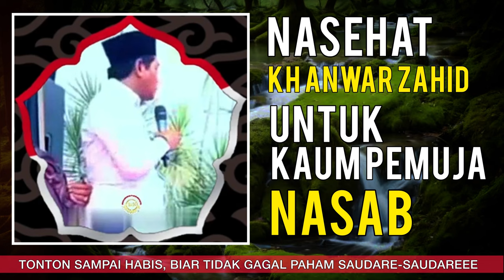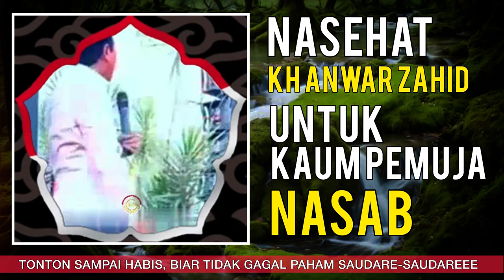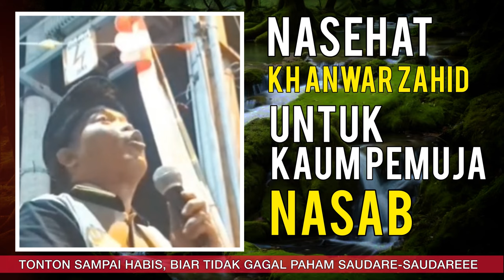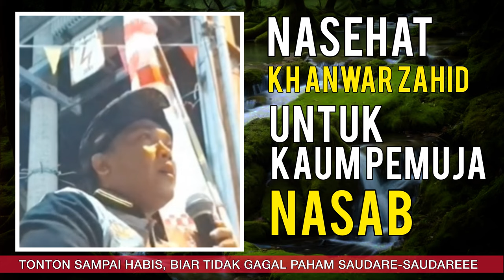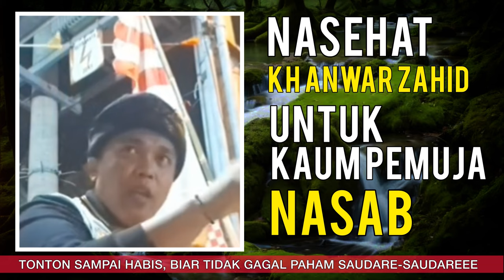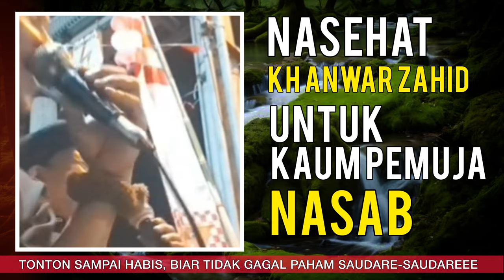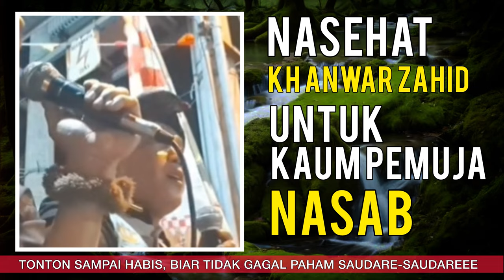MAMPOSS!! TAMP4RAN KER4S, KH. ANWAR ZAHID Untuk Kaum Pemuja Nasab